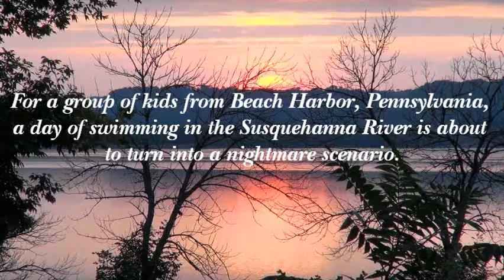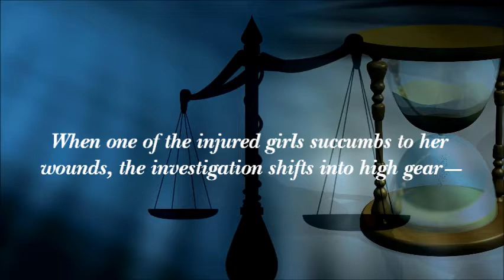Trailer - "Victims of The Past" by Bill Kenney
For a group of kids from Beach Harbor, Pennsylvania, a day of swimming in the Susquehanna River is about to turn into a nightmare scenario.
Unknown to the group, toxic chemicals had been leaked into the river causing several children to suffer moderate—to severe—chemical burns.
As accusations fly, Liam Gallagher, environmental czar of an accused chemical company, needs answers—fast.
It's not long before Gallagher retains the services of war-veteran-turned-private-eye, Moe Flynn, to investigate the illegal dumping...
...and clear Gallagher's company of any wrongdoing.
Ultimately, what Flynn and his crack team of investigators discover though, goes much deeper than illegal dumping...
When one of the injured girls succumbs to her wounds, the investigation shifts into high gear—
a manhunt for a murderer.